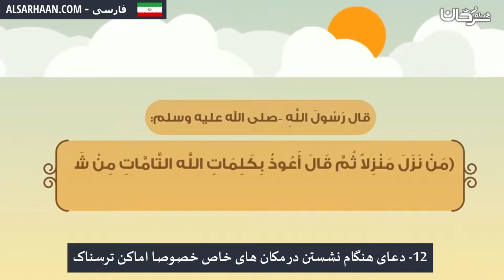12 دعای هنگام نشستن در مکان های خاص خصوصا اماکن ت